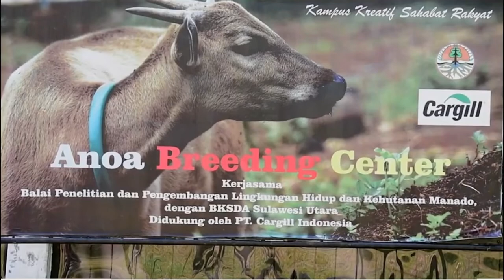flora dan fauna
flora dan fauna 5 hewan langka yang keberadaanya terancam punah,mari kita jaga dan lindungi,dari manusia yang tidak bertanggung jawab.